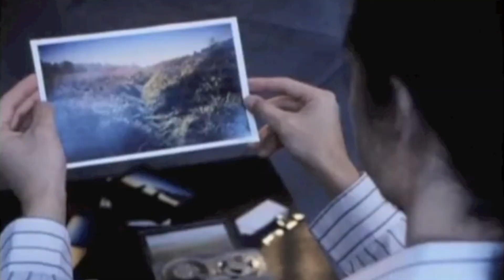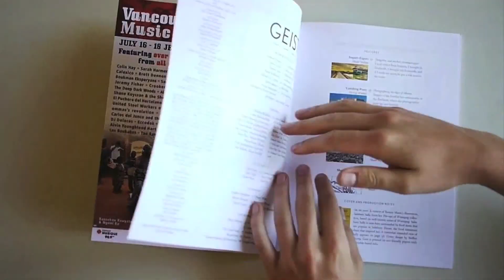Ryeberg Live Vancouver 2014: Trailer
It happened Sunday, 26th January, 2014 on Granville Island in Vancouver, to be exact: Club PuSh at Performance Works Theatre.

Guest curators included award-winning authors Lee Henderson and Zsuzsi Gartner, artist Vjeko Sager and multimedia cool kid Sammy Chien. Hosted by Ryeberg editor-in-chief Erik Rutherford. They gave short talks, accompanied by their favourite YouTube videos (these talks are called "Ryebergs"). The wonderful Geist Magazine was Ryeberg's community partner for this event.

Since 2009 ryeberg.com has been publishing online essays that take a very modern form, accentuated and punctuated by carefully selected online videos. These essays broach subjects as varied as literature, movies, Internet culture, celebrity, sex, sports, illness, self-image and death. Ryeberg Live, a huge hit at Club PuSh last year, is what happens when ryeberg.com goes offline and on stage.